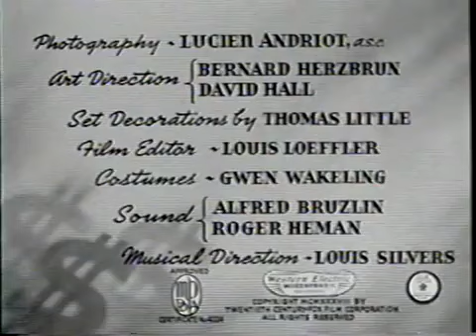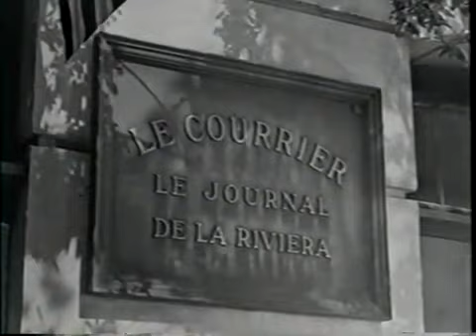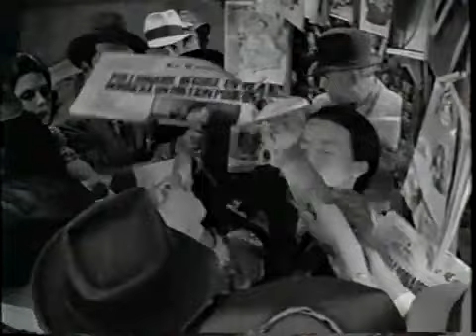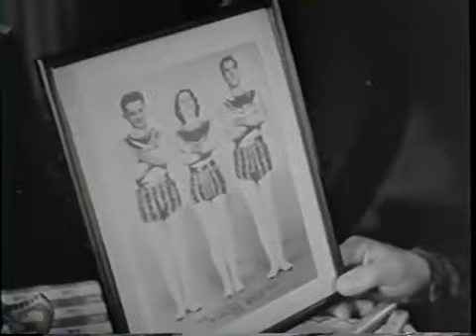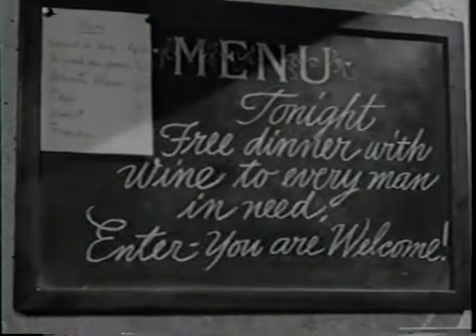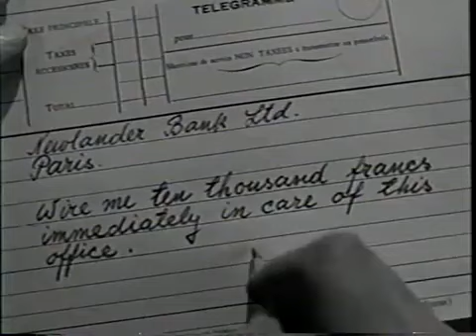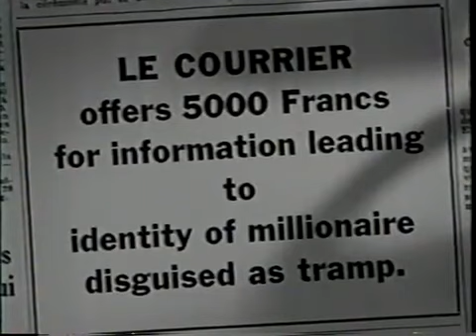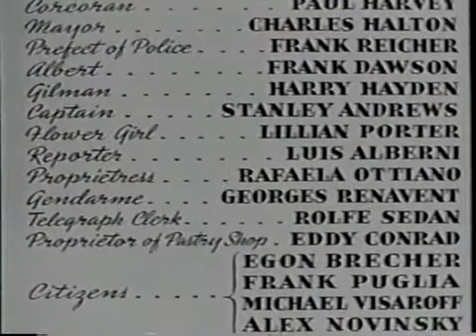I'll Give a Million (1938)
This entertaining oldie from way, way back stared Warner Baxter, Marjorie Weaver and Peter Lorre. It's amusing to see Peter Lorre not playing the role of the villain that we were so used to seeing him play.

The story is a romantic comedy that involves a disillusioned millionaire, Tony Newlander (played by Warner Baxter), and a badly timed chance meeting with a tramp known as Monteau, The Dope (who else than Peter Lorre) and Jean Hofmann (played by Marjorie Weaver) who is the romantic interest.

Tony trades his clothes with Monteau as the tramp sleeps and goes out into the streets of Paris, confident that his disguise will not attract attention to himself by the hangers-on and spongers that have been part of his life due to his wealth.

Just like my favourite saying, "What could go wrong?"

Without giving anything else away, this is a crazy, but enjoyable film worth watching if you're a fan of old movies.

monetary gain and is only on this channel for entertainment for viewers.

Just want to bring joy to the world.